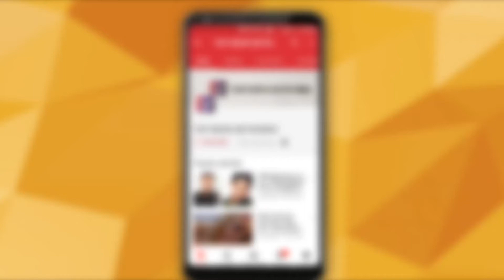Veere Di Wedding TEASER POSTER | FIRST LOOK | Kareena Kapoor, Sonam Kapoor, Swara Bhaskar, & Shikha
veere di wedding first look out
Movie Starring Kareena Kapoor, Sonam Kapoor,Swara Bhaskar, & Shikha
Enjoy this latest first teaser look.
Latest movie look.